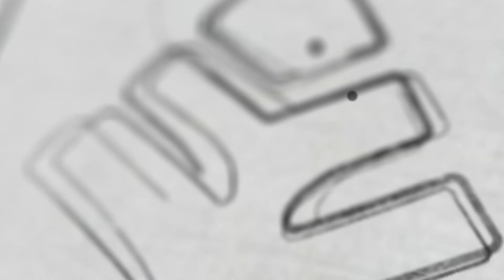REVOLUTION 💥 | XYLEM +1 +2